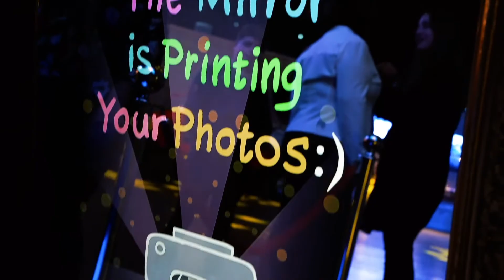This is Open Mirror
Mettiti in posa, fai un selfie, ritira la stampa e rendi un tuo evento indimenticabile grazie a Open Mirror, uno specchio interattivo che non passa inosservato.

Open Mirror possiede uno schermo touch screen e una macchina fotografica con stampante incorporate. Si può interagire con lo specchio, scattare fotografie, personalizzarle, inviarle tramite mail e, in pochi secondi, stamparle. Tutto questo per un ricordo indelebile di una giornata memorabile!

Scopri come Open Mirror può rendere il tuo evento unico e indimenticabile sul nostro sito

🎈Per rimanere aggiornato su tutte le novità di Open seguici sui nostri canali!

📞 Se anche tu vuoi lavorare con noi guarda sul nostro sito i nostri servizi!